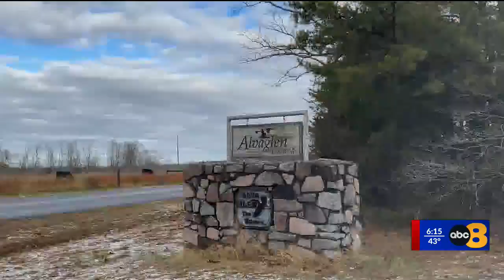From Rice to RIC: How two chickens hitched a ride to Richmond International Airport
The saying goes, "two birds of a feather flock together." Over the weekend, two central Virginia chickens took this saying to the next level.

Many were shocked to see two chickens roaming around Richmond International Airport's South garage on Thursday. A photo captured by 8News employee’s mom showed one of the chickens hanging out on top of an SUV.

Many were left wondering how the chickens made their way to the airport in the first place. Owner Pam Wilson says that's a long story, literally, after the two came from the Rice area of Prince Edward County -- about 70 miles away from the airport.